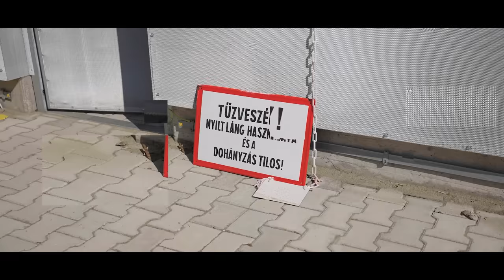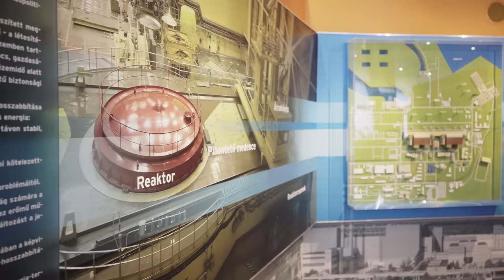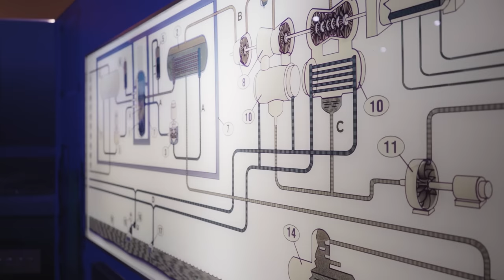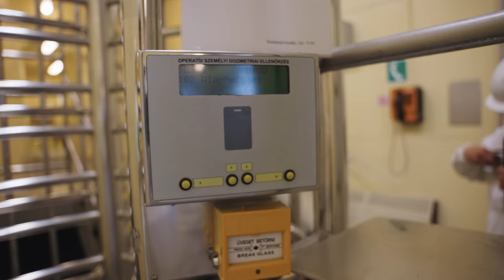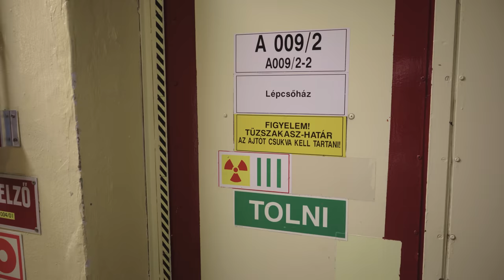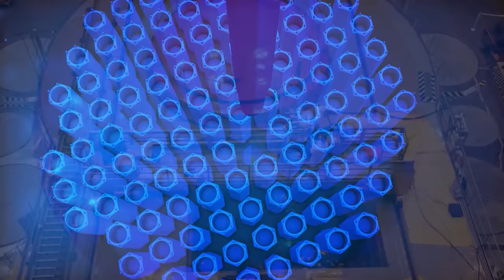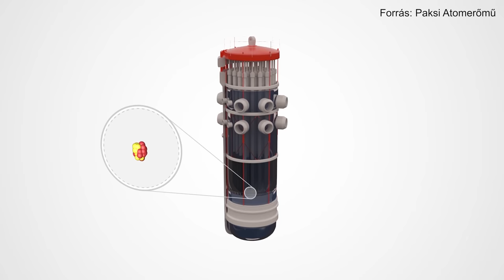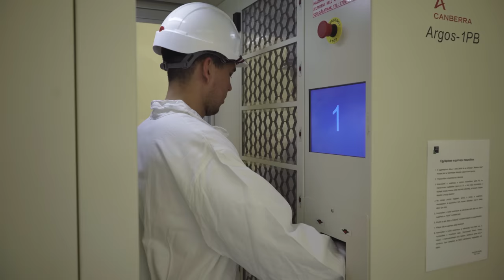BEJUTOTTUNK A PAKSI ATOMERŐMŰBE! | Szecso Video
Bejutottunk a Paksi Atomerőműbe! Körbejártuk, megnéztük közelről és kiderítettün pár fontos választ. Hogyan működik? Veszélyes? Mennyire sugároz? Ma mindenre választ kapunk!

A műsor az MVM támogatásával jöhetett létre. Köszönjük!

Időbélyegek
00:00:00 - Bevezetés
00:01:07 - Hogyan működik egy erőmű?
00:02:58 - Biztonság és átöltözés
00:04:15 - Dózismérő és bejutás
00:05:22 - A Reaktor
00:07:06 - Az üzemanyag kazetták
00:08:49 - A reaktor belseje
00:10:26 - A kiégett kazetták sorsa
00:11:10 - Ákos története
00:13:45 - Lekonf, vége